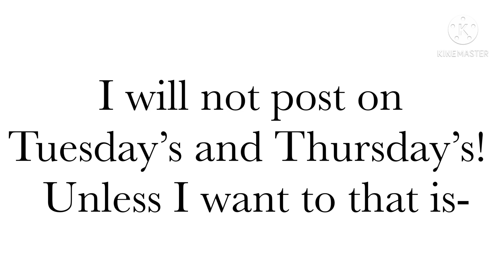A little Kiibo and Miu skit [also an annoument]